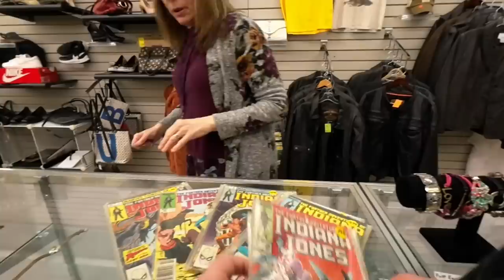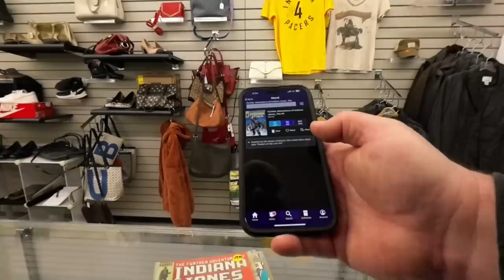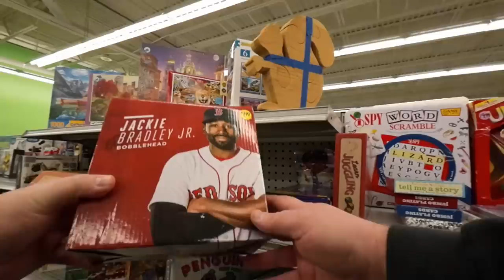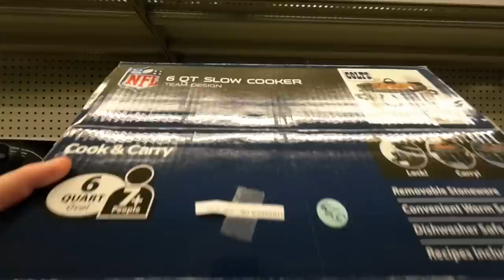THRIFT SHOP Hunt Uncovers AUTOGRAPH STASH - Real or Fake ??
Let's take a day off from the Amazon Pallets and let's still have fun!  The wife and I hit a NEW thrift shop.  Brand new store in town and let's check it out!

Clint Miller
484 E. Carmel Dr. 127

Whatnot is the #1 Collectibles Auction Platform in the world!
Buy & Sell Sports Cards, Pokemon, Funko Pops, Comic Books, Sneakers & More!